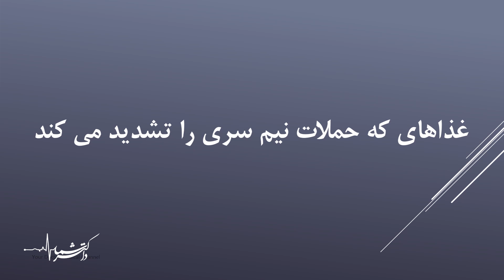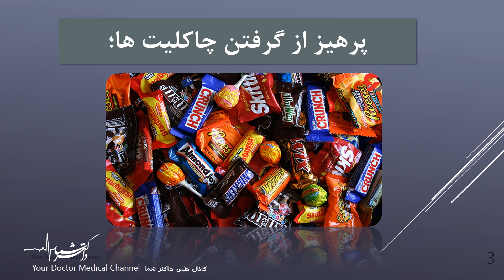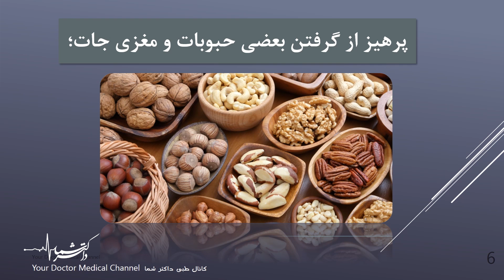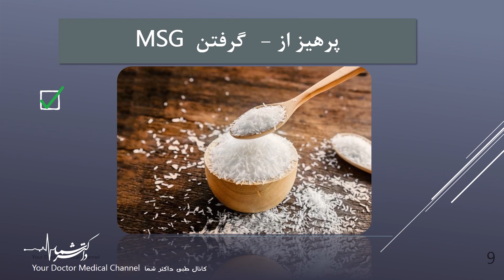غذاهای که نیم سری(میگرن) را شدید می کند| دکتور قیس نیکزاد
اگر نیم سری یا مگرن  دارید از این غذاها پرهیز کنید